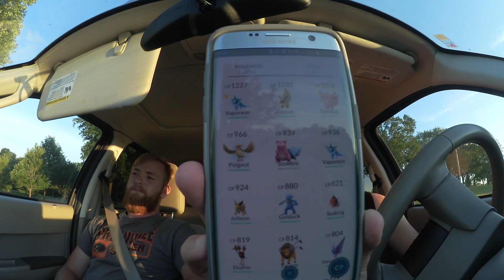POKEMON GO PRANK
I hope you all enjoyed today's video! Let me know what you thought about it in the comments section below.